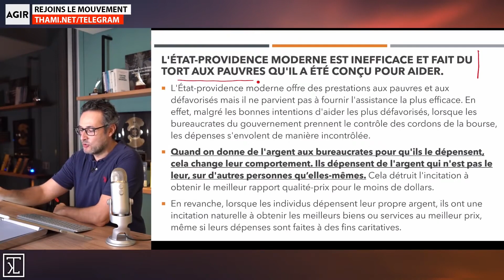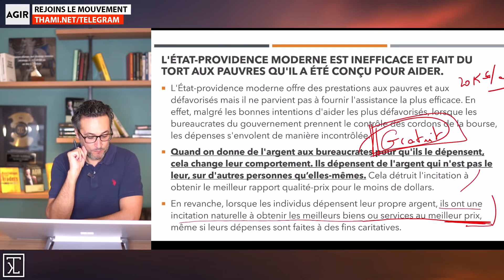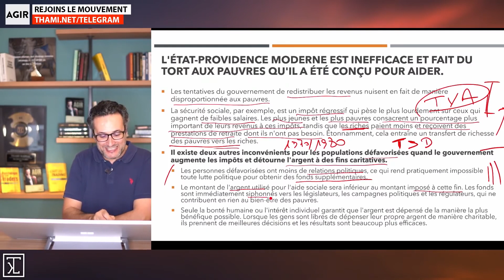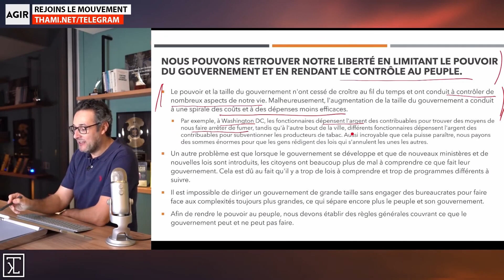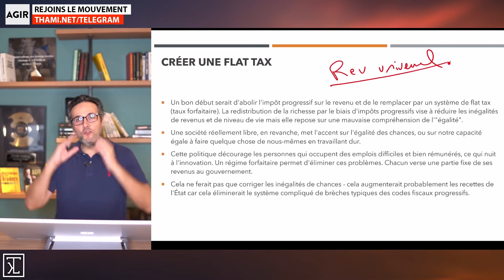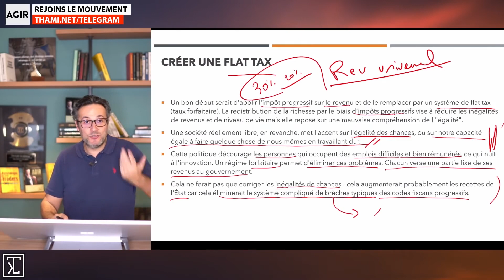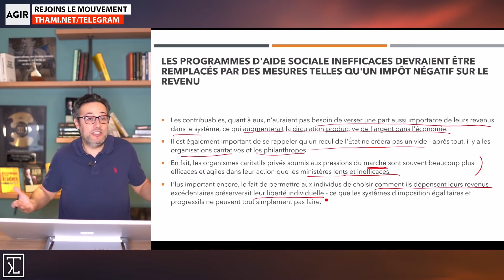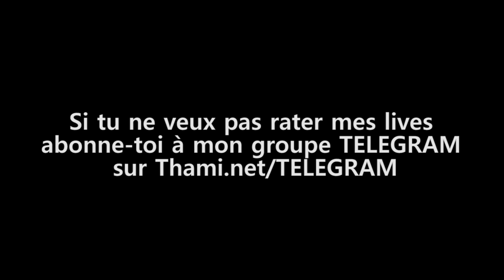Nouvel ordre mondial : le néolibéralisme tue l’économie !